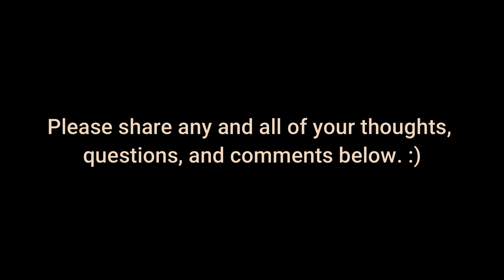How To Live An Authentic Life | Interview Series with P.J.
“If there’s something you want, go and try it!”  These encouraging words, in essence, are the theme throughout this entire conversation.  P.J. shares with you his secret technique for doing things even when he’s scared and shows you how you can, too.  He helps you refocus on what’s truly important for you and walks you through his empowerment exercise, so you can overcome your fears, worries, and doubts.  He also reveals the secret reason why you may not, yet, be living in peace.

Timestamps:
0:00 - About P.J.
3:15 - P.J.'s Mother’s Amazing Parenting, and the Reason He is Where He is Today
5:25 - P.J.'s Awesome Childhood Outdoor Experiences
8:22 - Finding Joy in the Little Things
9:32 - How to Get Better at Facing Your Fears
15:12 - The Conscious and Unconscious Mind and Its Connection to Fear
18:01 - Winning the War in the Morning
18:59 - Empowerment Exercise, and Why You Should Do It as Well
23:03 - What Does It Mean to Live an Authentic Life
25:06 - The Differences Between Persistence and Perseverance
27:02 - The Persistence of Thought
28:25 - Have Your Own One-On-One Conversation with P.J.

P.J. is an International Speaker and Success Strategist—who focuses on results!  He is considered one of the world’s leading authorities on overcoming obstacles and has been featured in, and/or worked with people, in more than 35 countries.

Despite his disability, which was expected to take his life by 7, he chose to live, and live well!  P.J. truly lives an extraordinary life:  sailing, outdoor skydiving, indoor skydiving, trapezing, ziplining, hiking, mountain climbing, snow skiing, water skiing, aqua jetpacking, and the list goes on!

He's a former wheelchair athlete, international traveler, founder of two non-profit organizations and four disabled sports programs, a published author, watercolorist and acrylics painter, 10th degree black belt, martial arts and women’s self-defense instructor, and a meditation teacher.

Additionally, P.J. has been:
•  Inducted into the National Hall of Fame for People with Disabilities,
•  Awarded the distinguished “Gold Dragon Medal” from the Bujinkan International Dojo,
•  Recognized with the extremely rare “Communication and Leadership Award” from Toastmasters International, and was . . .
•  Nominated to carry the Olympic Torch through Tucson in 2002.